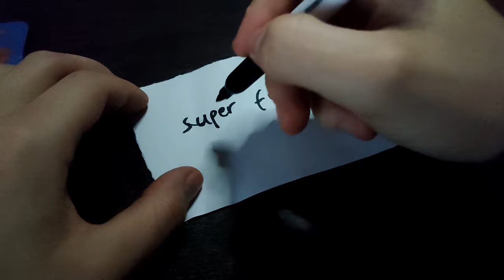Winning as the Soviets WITHOUT doing a SINGLE FOCUS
In a daring Hearts of Iron IV experiment, we take on the role of the Soviet Union without pursuing a single focus, opting for an unconventional path that defies the norm. Brace yourselves as we witness the chilling consequences of this decision, watching as Stalin takes matters into his own hands and systematically shoots every general within our ranks.

This unique playthrough unveils a side of Hearts of Iron IV seldom explored, as we relinquish control over the Soviet Union's fate and observe the unfolding drama. Stalin's drastic measures become the focal point, shaping the course of our nation without the traditional strategic interventions players might expect.

Throughout the video, you'll experience the tension, uncertainty, and sometimes dark humor as we let the events play out organically. Will the Soviet Union survive the internal turmoil, or will Stalin's ruthless actions lead to its downfall?

Chapters:
0:00   1. Intro
0:59   2. Gameplay
23:54 3. Outro

- Big Blue - Super Smash Bros. Melee
- Fire Field - Super Smash Bros. Ultimate
- Fódlan winds (rain) - Fire Emblem Three Houses
- Lost - Catherine
- Brawl Theme (Instrumental) - Super Smash Bros. Brawl
- March to Deliverance - Fire Emblem Echoes
- Tearing through heaven (rain) - Fire Emblem Three Houses
- Battle - Pokémon Colosseum
- Cipher Peon Battle - Pokémon XD